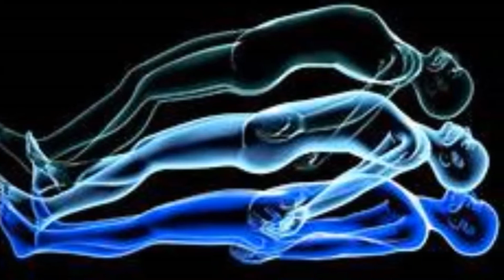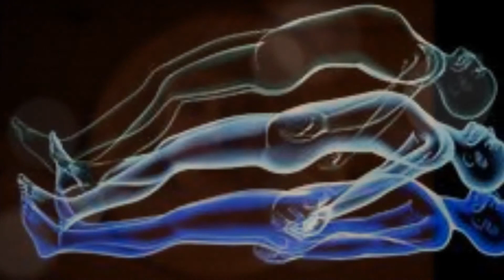පුනර්භවය විශ්වාස නැද්ද මෙි කතාව අහන්නකෝ